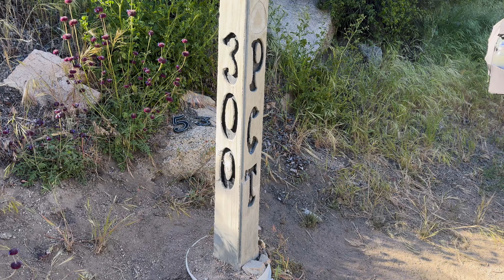PCT Big Bear to Wrightwood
Definitely was a beautiful and mentally challenging section of trail. Not much to say for now but I want to say to those that watch my videos, thank you. Hopefully this next section coming up (after Baden-Powell) will be a lot kinder.